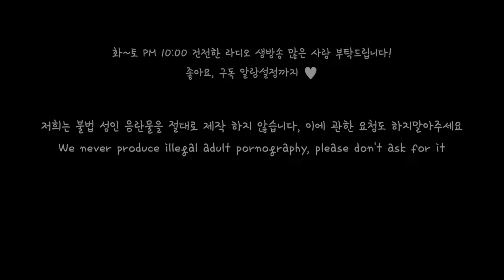[SUB] 운명의 장난? 부모님 반대로 헤어진 커플의 재회 스토리 Role play ASMR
English Title: A twist of fate? The reunion story of a couple who broke up due to their parents' opposition.

주연: 다온(Daon)(Monodrama STUDIO)
스토리: 다자까(Dajakka)(Monodrama STUDIO)
제작: 다PD(Da.PD)(Monodrama STUDIO)

※ 생방송 안내사항! (화~일 밤 10시 )
월: 휴무
      2주: 이.해.남(라디오)
      3주: 사.읽.남(라디오)
      4주: 글.읽.남(라디오)